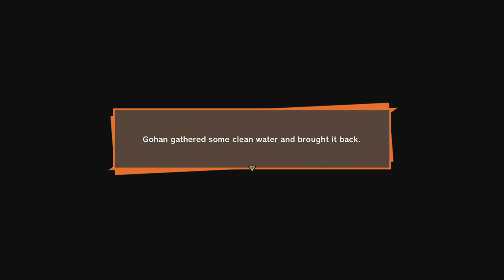DRAGONBALL Z: KAKAROT #13